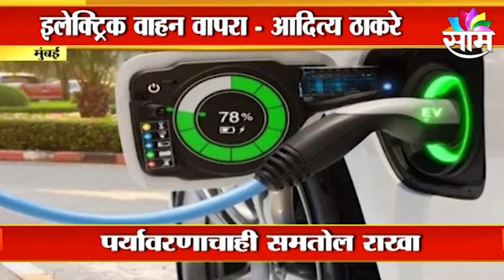BREAKING NEWS | इलेक्ट्रिक वाहन वापरा - आदित्या ठाकरे